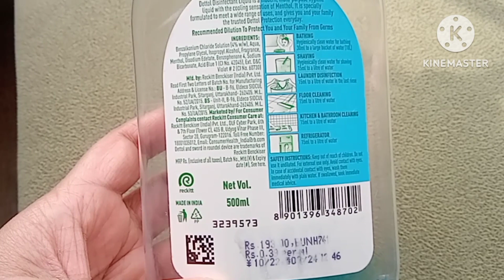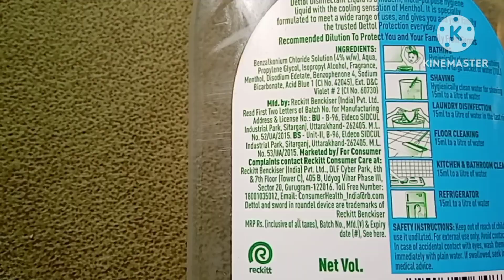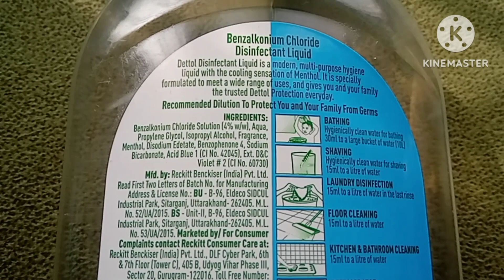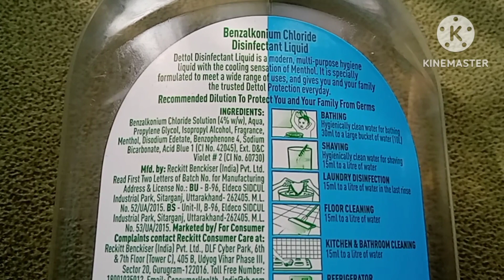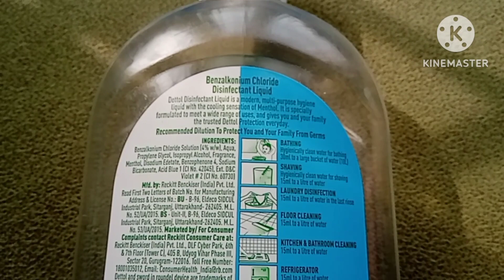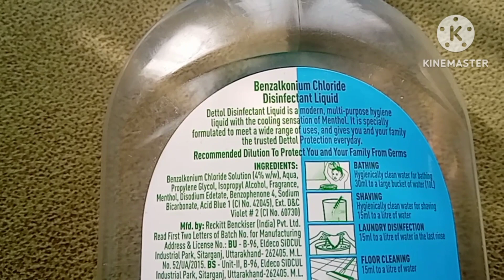Honest Review of Dettol Menthol Cool Disinfectant Liquid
Here I have given an Honest Review of Dettol Menthol Cool Disinfectant Liquid